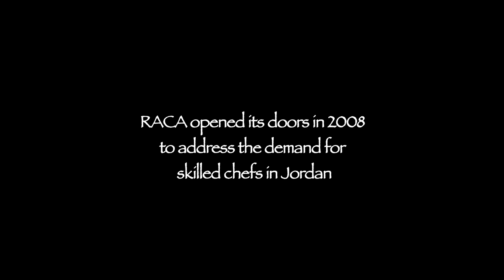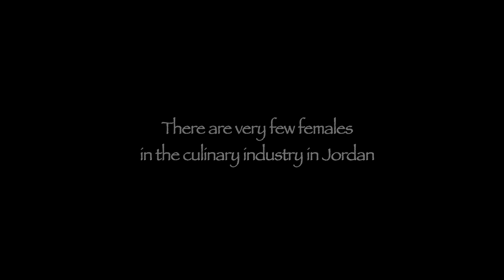Vocational Scholarships for Women - Chemonics International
The USAID/Jordan Tourism Development Project offers scholarships for women like Rasha to attend the Royal Academy of Culinary Arts, so that they can pursue their passion to become chefs and improve the quality of their lives.